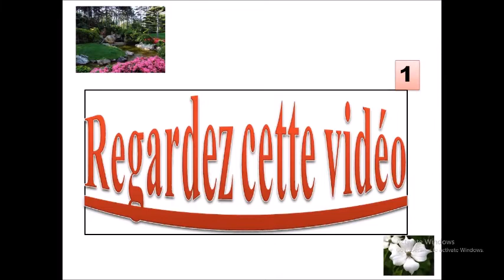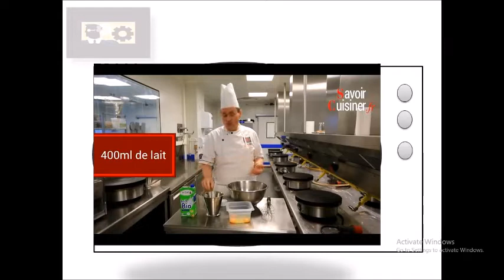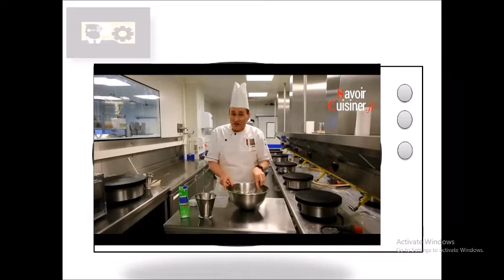lecture : la lettre de mr. Crêpe